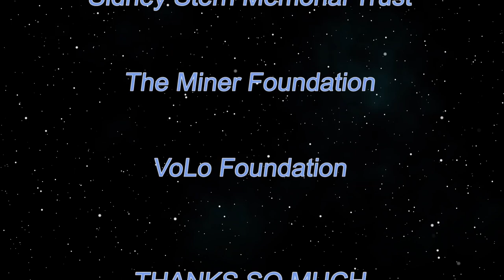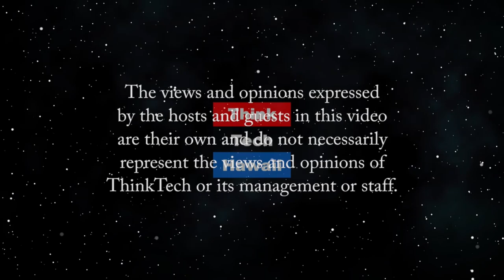How Hawaiian Electric is dealing with the Coronavirus (Hawaii: State of Clean Energy)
After all, Hawaiian Electric is at the center of our community.  Peter Rosegg, spokesman for Hawaiian Electric, will bring us current on how the coronavirus is affecting the electric company and its general preparedness for a vital service.  He will talk about Hawaiian Electric's decision to do no disconnections and close its walk-in office, and he will advise people how to let the electric company know if they are unable to pay their full bills.   The hosts for this episode are Jay Fidell and Mitch Ewan.  The guest for this episode is Peter Rosegg.